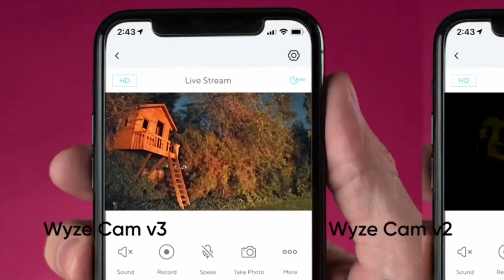SMART GADGETS FOR HOME | AVAILABLE ON AMAZON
IN THIS VIDEO I WILL SHOW YOU SOME SMART GADGETS FOR HOME THAT ARE AVAILABLE ON AMAZON

ChargeCard. Ultra-Thin Credit Card Sized Portable Charger & Battery Bank. (2300mAh/ 1.5A Fast Charge). External Battery Phone Charger That has Interchangeable Cables (Lightning, USB-C, Micro USB)
16 Color Toilet Bowl Night Light by Mind-glowing - Bathroom Motion Sensor Activated LED Night Light with 5-Stage Dimmer - Fun Gift for 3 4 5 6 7 Year Old Boys - Perfect for Potty Training
UOUDIO Gazing Ball Spiral Tail Wind Spinner StabilizeGr，Indoor Outdoor Decoration Stainless Steel Crystal Glass Ball with Hanging Swivel Hook 13" inch (Light Blue)
SHASHIBO Shape Shifting Box - Award-Winning, Patented Fidget Cube w/ 36 Rare Earth Magnets - Extraordinary 3D Magic Cube – Shashibo Cube Magnet Fidget Toy Transforms Into Over 70 Shapes (Blue Planet)
Azeron Compact Gaming keypad - Programmable Gaming Keyboard for PC & Console Gaming - Customized, 3D Printed Analog Thumbstick keypad with 24 Buttons - for Righties
TRAVANDO Mens Slim Wallet with Money Clip AUSTIN RFID Blocking Bifold Credit Card Holder for Men with Gift Box